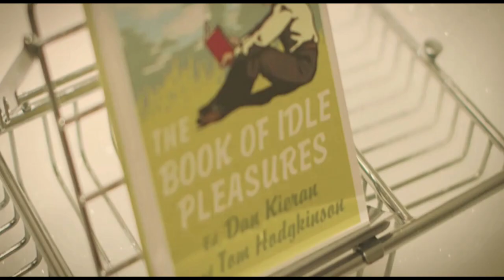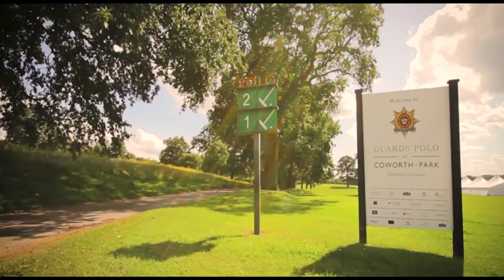Coworth Park Ascot United Kingdom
Those looking for a hotel and spa that give you a private country estate feeling with a contemporary sophistication feeling should look no further than Coworth Park, Dorchester Collection country house. The 70 rooms and suites offer a blend of traditional design. They also offer contemporary touches with amazing furnishings and artwork that reflect the equestrian traditions of the area.

Located near Windsor Great Park, a stay at Coworth Park will give you a sense of 5-star bliss. Enjoy an idyllic location to indulge in, whether you want a romantic escape or a rural detox from modern life. Refresh every sense within this oasis of calm.

Enjoy every season at the luxurious resort - Walkthrough the bluebells in spring and the wildflower meadows in summer. Enjoy walks through autumnal splendor or a cozy fire on a cold winter evening.

Coworth Park and Ascot feature 240 acres filled with plenty of activities and facilities like the polo fields, kids club, and horse riding. If you love outdoor pursuits, Coworth Park is sure to keep you busy. Be sure to explore the beautiful Berkshire countryside and all the towns and sights found only here.

The rooms can best be summed up as filled with rural charm and touches of contemporary style. Each is personally allocated to each guest and reflects the idyllic pastoral setting that can be found outside the windows. Besides, the rooms offer the traditional charm of a country house with a fresh and modern aesthetic.

Besides, the suites and deluxe rooms with extra beds are perfect for those who want more space and additional luxury. Make yourself at home and enjoy the countryside. This UK hotel is sure to delight both locals and those traveling from the United States.